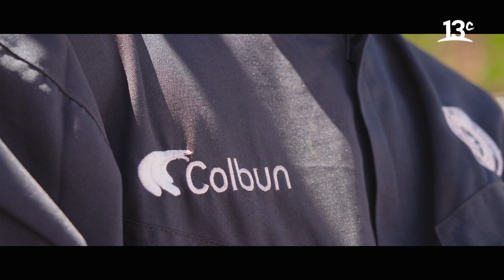Energía Infinita - Parque Eólico Horizonte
Te invitamos a conocer más sobre Horizonteduca, programa de educación en energías renovables que ha benficiado a los alumnos del liceo politécnico Jose Miguel Quiroz de Taltal.